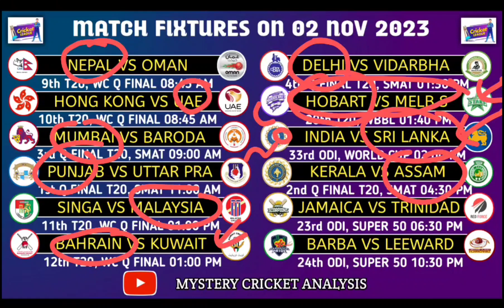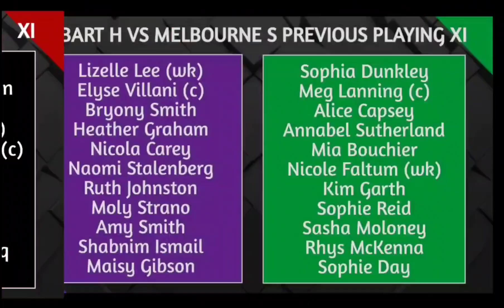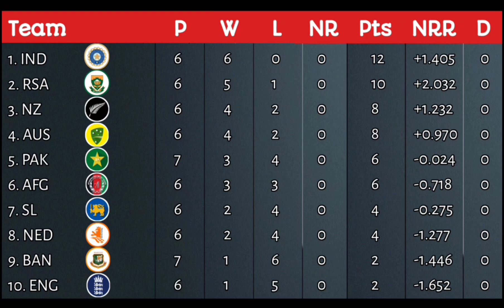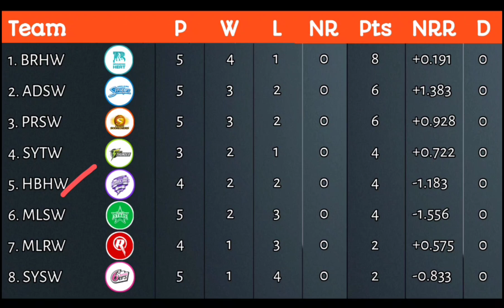Cricket Discussion # 2nd November 2023